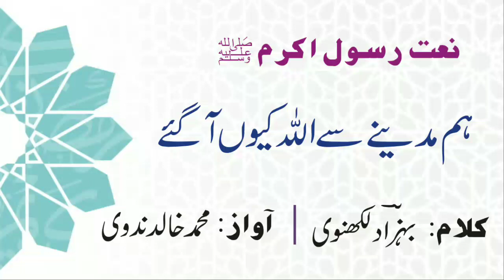Beautiful Naat | Ham Madine Se Allah Kyun Aagaye | Mohd Khalid | نعت پاک | Bahzad Lucknowi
*Beautiful Naat | Ham Madine Se Allah Kyun Aagaye.
*Islamic Tracks

ہم مدینہ سے اللہ کیوں آگئے
کلام: بہزاد لکھنوی
آواز: محمد خالد ندوی

Lyrics: Bahzad Lakchnawi
Voice: Khalid Nadwi